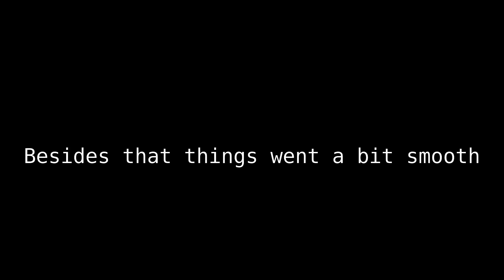Terraria Vanilla Pro Play Calamity | Fishy Day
Basically, a Vanilla Pro decides to take on possibly one of the few harder challenges on his own on Expert mode. Where I have to beat about all bosses and events on my own